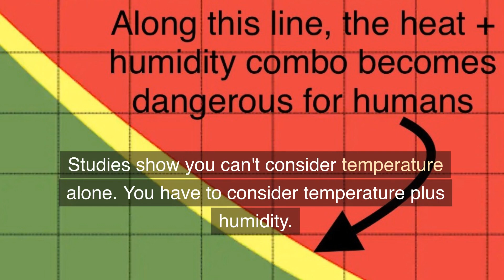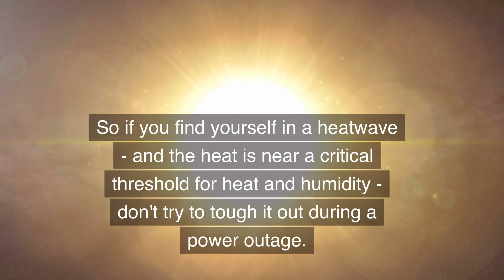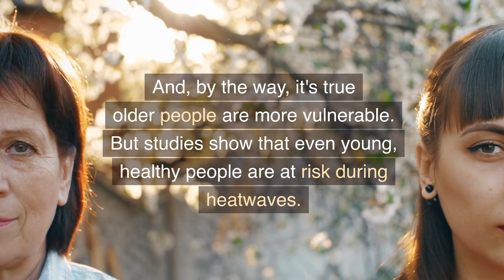How hot is too hot?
Extreme heat has been breaking records across Europe, Asia and North America, with millions of people sweltering in heat and humidity well above “normal” for days on end.

But how hot is too hot? Experts have learned that, if both heat and humidity are above a certain "critical threshold" - for a period of 6 hours - you could suffer heat exhaustion, or heatstroke. You could even die.